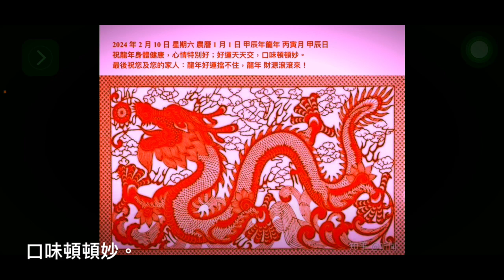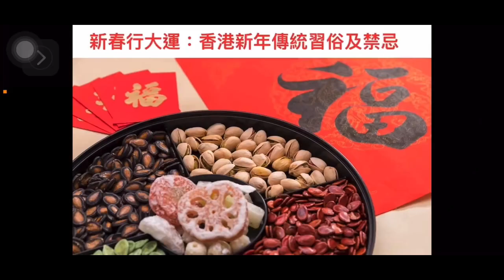2024-02-10 龍年 初一早，初二早，初三睡到飽 必吃的好意頭美食 傳統習俗及禁忌 字幕 心齋 廣東話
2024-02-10 龍年 初一早，初二早，初三睡到飽 必吃的好意頭美食 傳統習俗及禁忌 字幕 心齋 廣東話 齋講 lydiacpa 心齋 #

今年是 2024 年 2 月 10 日 星期六 農曆 1 月 1 日 甲辰年龍年 丙寅月 甲辰日
祝龍年身體健康，心情特別好；好運天天交，口味頓頓妙。最後祝您及您的家人：龍年好運擋不住，龍年 財源滾滾來！

原文網綕

星期日 電影
星期一 雜談
星期二 茶文化
星期三 閱讀
星期四 健康